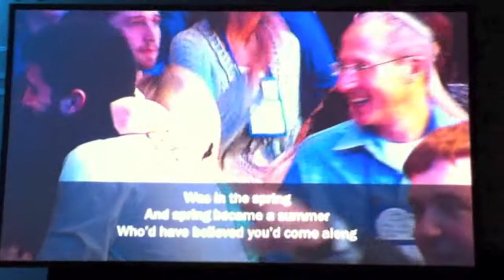Sweet Caroline at the 2011 URJ Biennial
This one is "just for the fun of it" and is, unfortunately, very rough having been shot with an iPhone at an angle.  Still, the thrill of seeing 4,000+ people singing Sweet Caroline and thereby honoring the Red Sox is enough to allow me to post this "rough cut" music video.